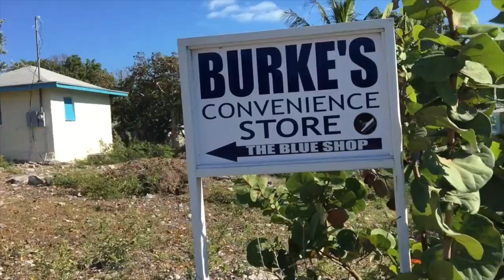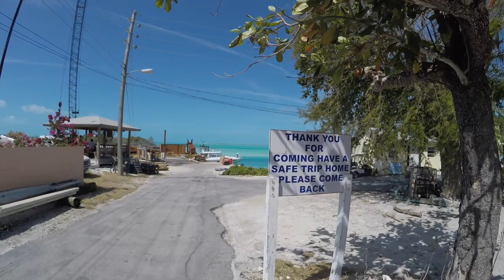We Sorta had an Emergency! Ep. 47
Yesterday we visited the famous swimming pigs at Big Major's Spot and then motored over to Staniel Cay, so we could explore the Thunderball Grotto Cave! The snorkeling was SO FANTASTIC that we decided we had to see it again!

The Thunderball Grotto Cave is located between Staniel Cay and Big Major's Spot, in the Exumas of The Bahamas. The cave itself is very large with several openings to get inside. The largest opening is on the East side and lets in a significant amount of bright "blue" light under the water. It was kinda like being inside a lava lamp, if you can imagine that. Haha!

We were amazed that for the majority of our time at the cave, we were basically by ourselves. We must have timed it just right, because we know that several dive groups come and go to the cave throughout the day.  The tide flows fairly strong around and within the cave, so be cautious while snorkeling. It could be easy to drift into sharp rocks and hit your head, or float away and then have to fight the current to get back to where you need to be. We did notice a dive group leader create a path with rope to help snorkelers get from the boat to the interior of the cave.

One of our favorite parts of visiting Thunderball Grotto was the vibrant sea life. It was totally incredible to see! We saw so many different kinds of fish, a sea turtle, a stingray, and large corals. There was always something new to see each time we went back for a swim.

After snorkeling at the cave we took the dinghy over to the marina at Staniel Cay, so we could check out the local grocery stores. We found the Blue and Pink stores without getting lost and ended up buying some vegetables to go with our dinner. Being inside the stores felt kinda strange to us, because it almost felt like we walked into someones house and raided their pantry. Both stores were very small, but seemed to have a decent selection of items to choose from. We were even lucky enough to find some cookies that weren't too expensive! haha

We are so happy to share our Epic Sailing Adventure with everyone and can't wait to show you what's next! We have LOVED reading your comments and being able to connect with people!

"Indie Rock" by: Lucky Cat
"Sunrise" by: Nicolai Heidlas